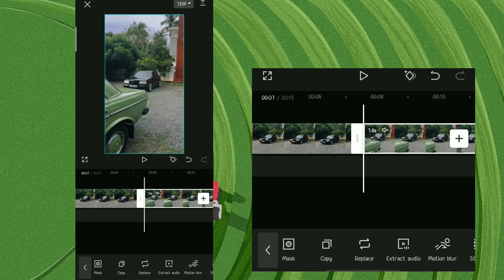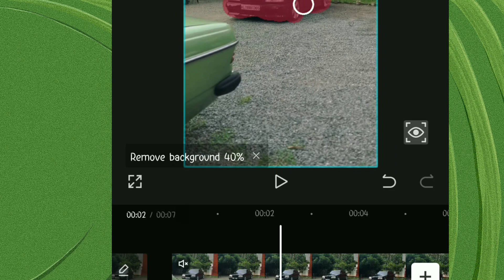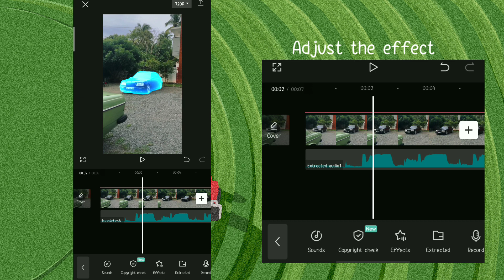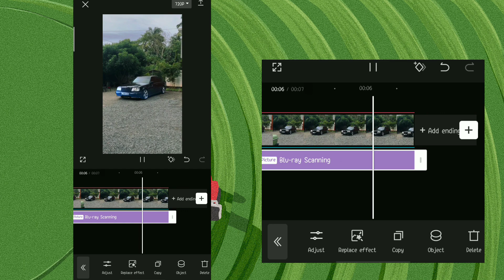Instagram trending new Blu-Ray scanning reels video editing tutorial/Capcut new trick/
Thanku for watching my video 🙏🥰
And hey
Don't forget the usual stuff !

ഒന്നും നഷ്ടപ്പെടില്ല പക്ഷെ
ഞങ്ങൾക്ക് അതൊരു വലിയ
കാര്യമാണ് .video ഇഷ്ടപ്പെട്ടാൽ
ചെയ്യാൻ മറക്കരുതുട്ടോ .
നിങ്ങൾ ഓരോരുത്തരുടെയും
Support ആണ് നമ്മുടെ channel -ന്റെ
വിജയം